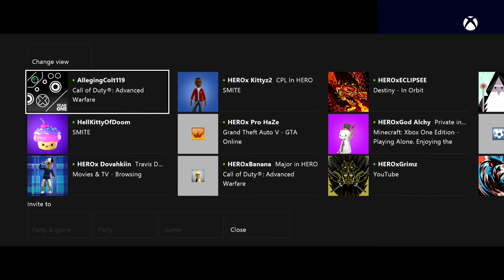GTA5 Giant loop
lets play GTA5